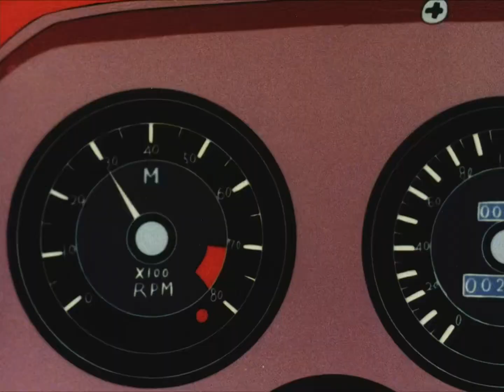Speed Racer: The Trick Race